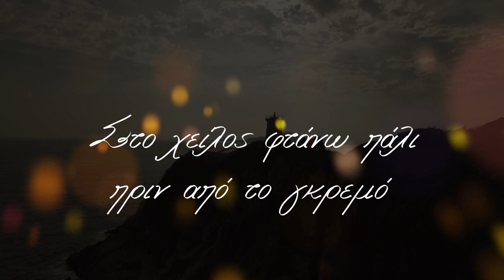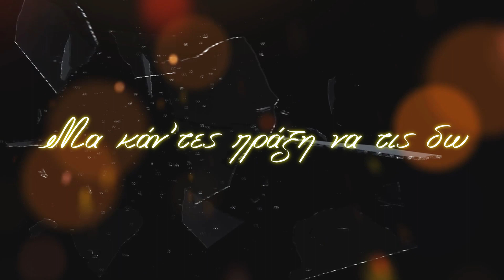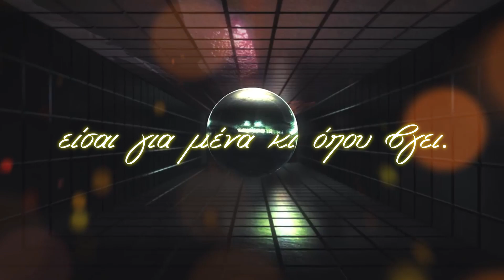Δημήτρης Νέζης - Κάνε πως μ'αγαπάς | Dimitris Nezis - Kane pos m'agapas (official lyric video)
Moυσική : Κωνσταντίνος Οικονομόπουλος
Στίχοι : Δημήτρης Νέζης
Μιξη/Mastering: Κώστας Καρακώστας | ProdAction Music

Η μίξη και το mastering πραγματοποιήθηκαν στα Sierra studios.
Vocal recording : Minus1 studio
Φωνητικά : Carla Kypri
Παραγωγή : Κώστας Καρακώστας | ProdAction Music

Video created by Constantine.

(LYRICS - ΣΤΙΧΟΙ)

Μια γουλιά απομένει μόνο πριν να χαθώ,
Στην πλάνη του μυαλού μου πάλι θα κλειστώ,
Δυο φωνές φωνάζουν μέσα μου δυνατά,
Μα εγώ θέλω να ακούσω την καρδιά.

Μόνο η καρδιά μου εκείνη ξέρει,
Την αλήθεια καθαρά,
Κι' ας λένε οι γύρω θα το πληρώσω γι' ακόμα μια φορά.

Κάνε πως μ' αγαπάς.

Ρ- Πες μου δυο λέξεις να σωθώ,
Μα κάν'τες πράξη να τις δω,
Αγάπη δίχως λογική,
είσαι για μένα κι όπου βγει.

Στο χείλος φτάνω πάλι πριν από το γκρεμό,
Μα η καρδιά το ξέρω ξέρει το σωστό,
Σ' εσένα δίνω το κλειδί για να μπεις πιο βαθιά,
Εκεί που η αλήθεια την ψυχή μου συναντά.

Πες μου δυο λέξεις να σωθώ,